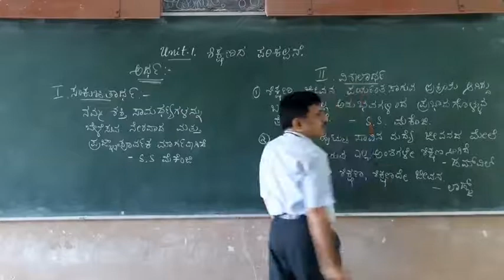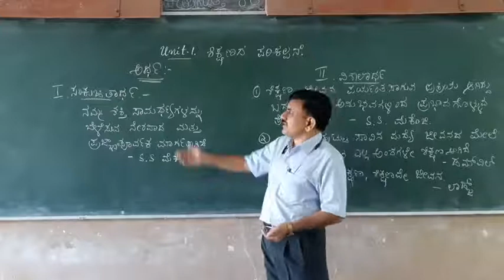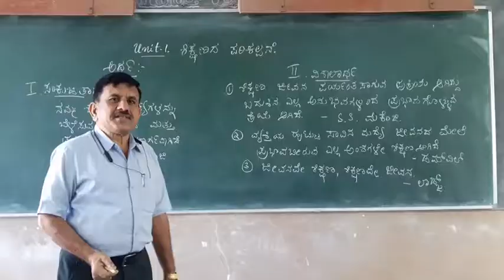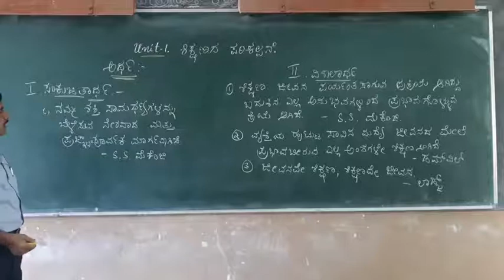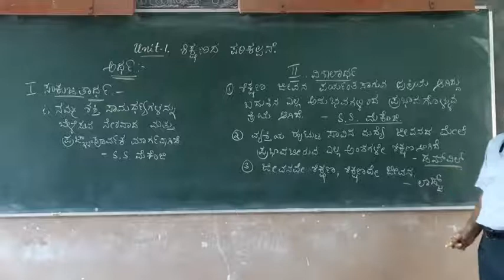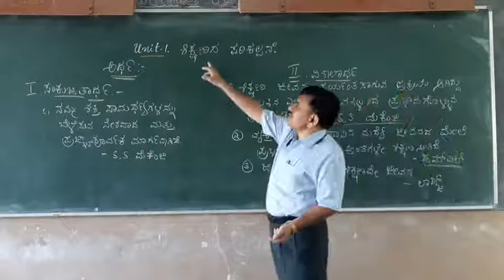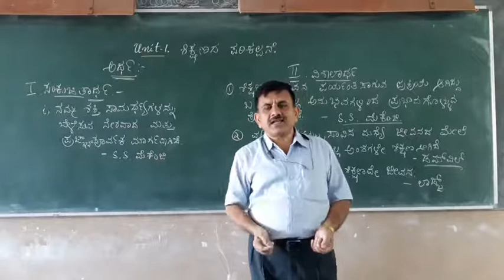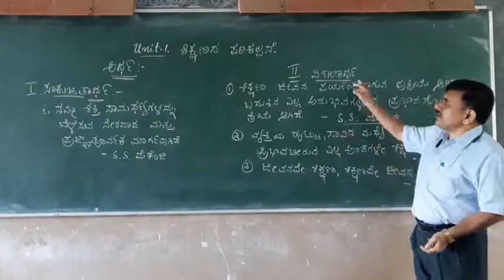1P.U. EDUCATION UNIT-1 PART-2